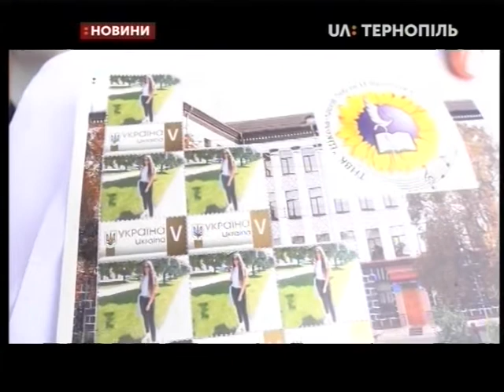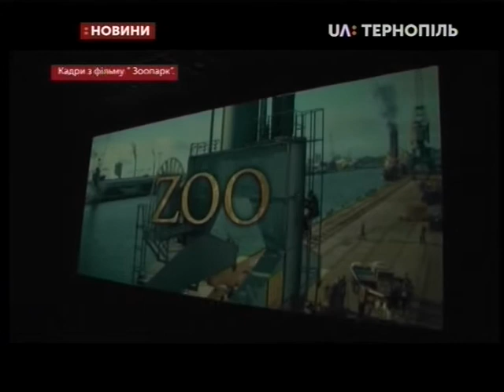31.05.2019. Новини. 20:30